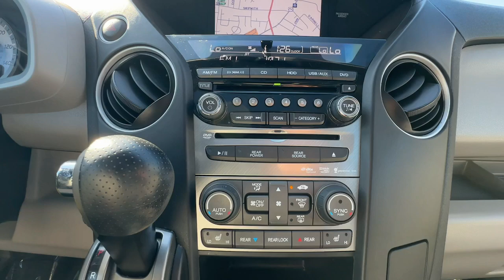2013 Honda Pilot Touring Newport News, Virginia Beach, Mechanicsville, Chester, Fredericksburg ...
Pre-Owned 2013 Honda Pilot Touring available at Grace Auto Sales located in 7909 W Broad St, Richmond, VA, 23294. Servicing the Newport News, Virginia Beach, Mechanicsville, Chester, Fredericksburg area.